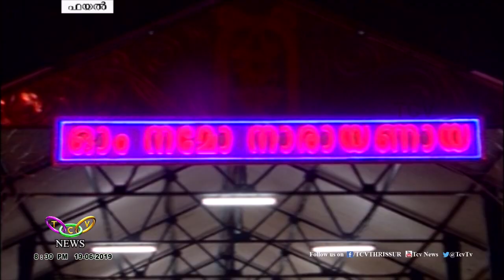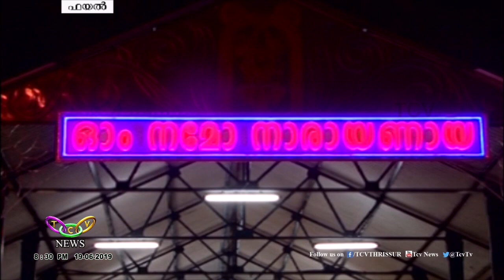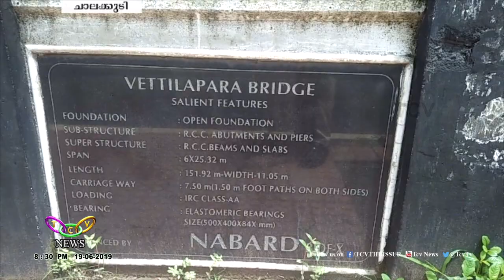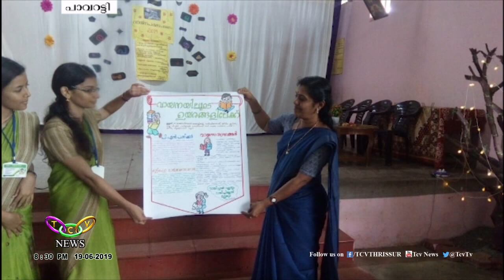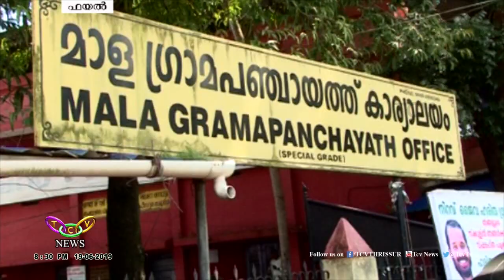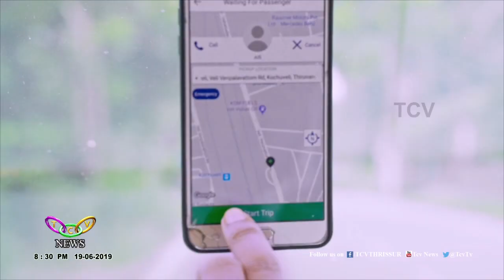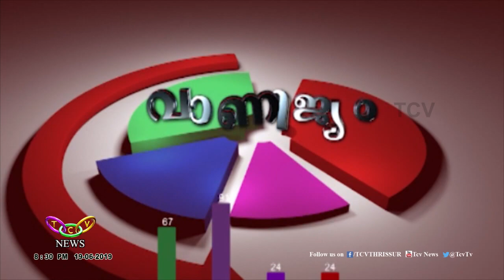TCV News@ 08.30PM 19 06 2019